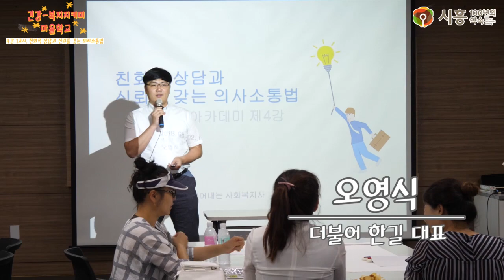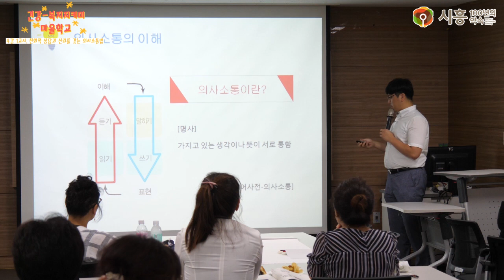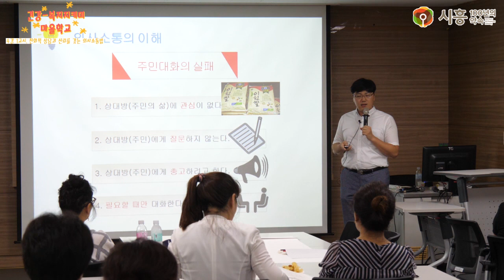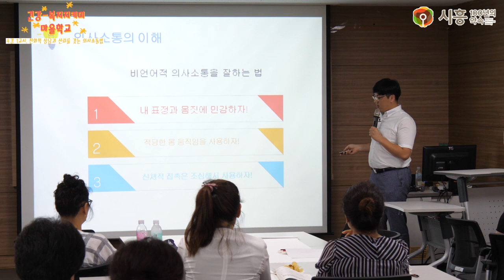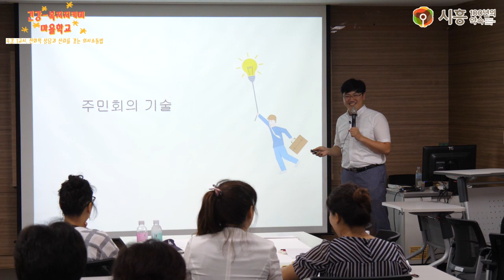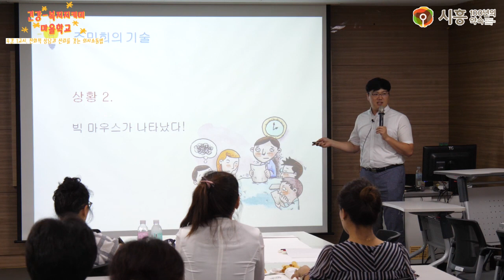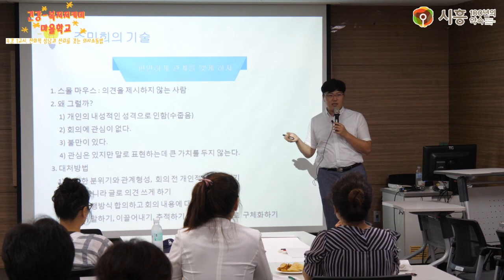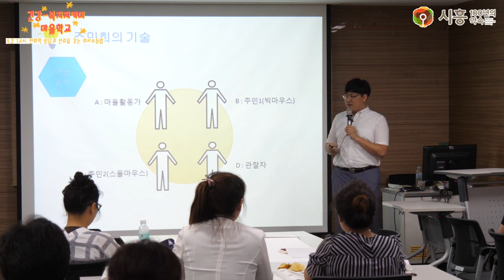[시흥아카데미] 건강복지지키미마을학교 4강1교시 「친화적 상담과 신뢰를 갖는 의사소통법」 - 오영식(더불어 한길 대표)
[시흥아카데미] 건강복지지키미마을학교 4강 1교시 「친화적 상담과 신뢰를 갖는 의사소통법」 - 오영식(더불어 한길 대표)

강의명 : 건강복지지키미마을학교 4강 1교시

내 용 : 친화적 상담과 신뢰를 갖는 의사소통법

강 사 : 오영식 / 더불어 한길 대표

촬영일시 : 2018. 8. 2 (목)

[시흥아카데미] 건강복지지키미마을학교

■ 학교장 : 우성구 / 두루두루배움터 대표

■ 촬영 : 권유주

■ 편집 : 권유주

■ 제작 : 시흥시